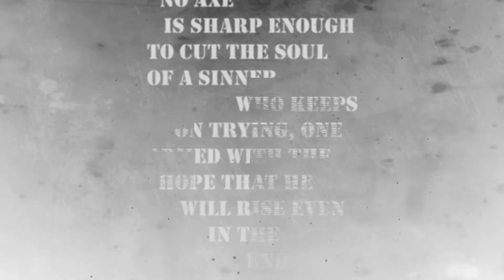ONE MAN BOOK TRAILER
BOOK TRAILER for ONE MAN, releasing in all major book stores DECEMBER 2014. A fast-paced thriller with a political edge. Six characters inextricably bound by fate. One day, one night. One Man. A twenty-first century Tsotsi with a twist unlike any other.
Ask for the book by name.